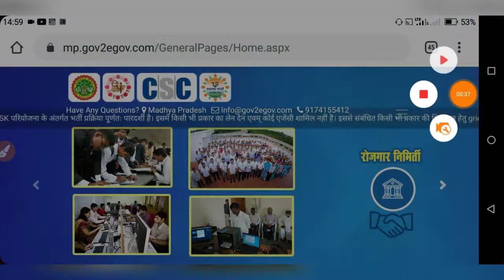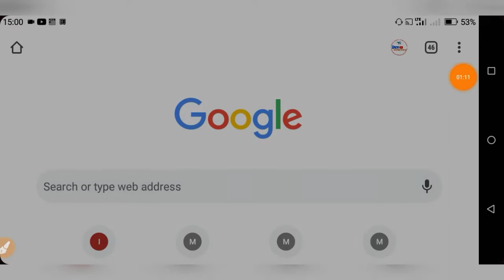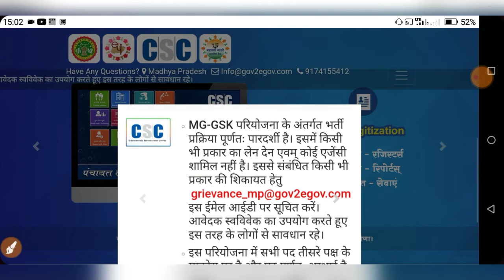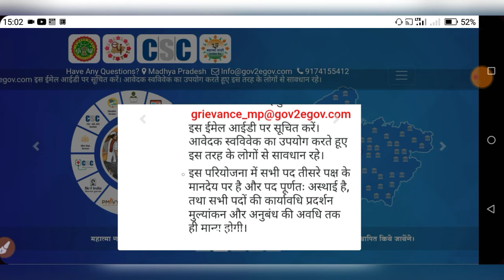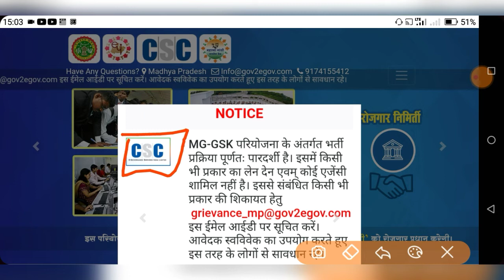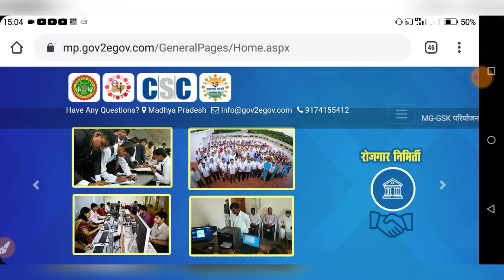MG-GSK परियोजना में आवेदन करने से पहले जरूर देखें | Mahatma Gandi Gram Seva Kendra Online Apply 2020